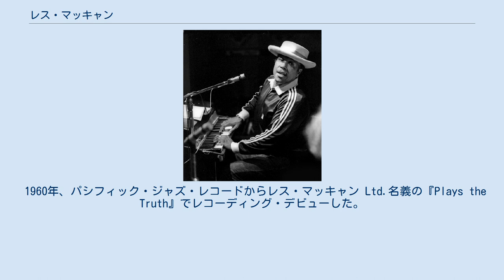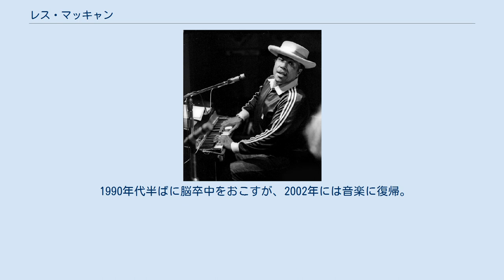レス・マッキャン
レス・マッキャン（英語: Les McCann、1935年9月23日 - ）は、アメリカ合衆国のジャズ・ピアニストおよびボーカリスト。
 1935年、ケンタッキー州レキシントンに生まれる。
海軍退役後、プロのミュージシャンへ。
 1960年、パシフィック・ジャズ・レコードからレス・マッキャン Ltd.名義の『Plays the Truth』でレコーディング・デビューした。
 1969年、アトランティック・レコードは、その年のモントルー・ジャズ・フェスティバルでサックス奏者のエディ・ハリスとトランペッターのベニー・ベイリーと録音したアルバム『スイス・ムーヴメント』をリリース。
アルバムにはベトナム戦争への反戦をうたった「Compared to What」という曲が含まれており、アルバムとシングルの両方がビルボードのポップチャート入りを果たす。
 『スイス・ムーヴメント』の成功後、ソウルフルなピアニストというだけではなく、渋いボーカルも前面に出したアルバムにも力を入れ、ソウルジャズの革新者として、ジャズとファンク、ソウル、ワールドリズムを融合。
またアコースティックにとどまらず、エレクトリックピアノ、クラビネット、シンセサイザーを演奏に取り入れた最初のジャズミュージシャンの一人でもある。
 ロバータ・フラックを発掘し、1969年のアルバム『コメント』でも共演しデビューに力を貸した。
 1971年に、マッキャンの音楽活動はジャズの枠を超え、ソウル、R&B、そしてロックの分野で、ウィルソン・ピケット、ザ・ステイプル・シンガーズ、サンタナとアイク&ティナ・ターナーと共演した。
 1990年代半ばに脳卒中をおこすが、2002年には音楽に復帰。
また画家および写真家としても活躍している。